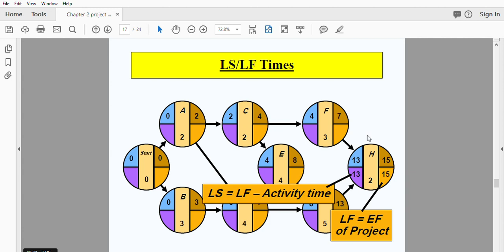ENG Maintenance Planning MENG317 Lec week7 part5